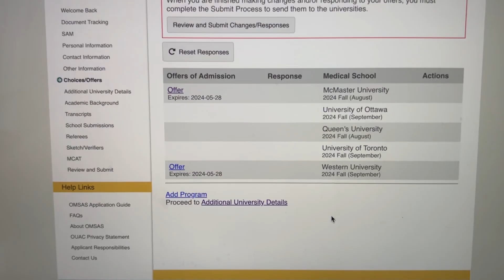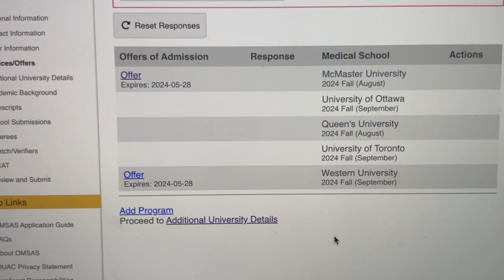ACCEPTED TO MEDICAL SCHOOL – My application results, why I chose medicine, general advice!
I got accepted to medical school in Canada after 4th year undergrad!!! Still can't believe that happened. It hasn't been easy but hard work pays off! I am so excited and honored to have been chosen on my first cycle. Here's to a new chapter!

My stats: 4.0 cGPA, 3.95 OMSAS, 520 MCAT, 132 CARS. But stats aren't everything! It's only part of the application. This was my personal advantage but people with lower stats also get in with great EC's etc.

00:00:00 Intro
00:00:24 Where I applied
00:01:21 Why I chose medicine
00:04:44 My results
00:08:53 General tips
00:09:06 Do what you enjoy
00:09:50 Reflect
00:11:18 Focus on the MCAT
00:12:01 Take care of yourself

Welcome to my video series where I share my application strategies and tips after getting accepted to medical schools at McMaster and Western directly from undergrad at the University of Toronto. Follow my playlist now (updated continuously)!

MED INTERVIEW PREP with me – dm on instagram @ yola_wxy